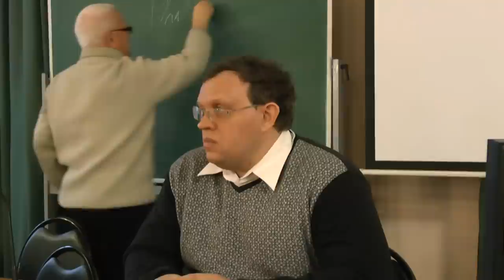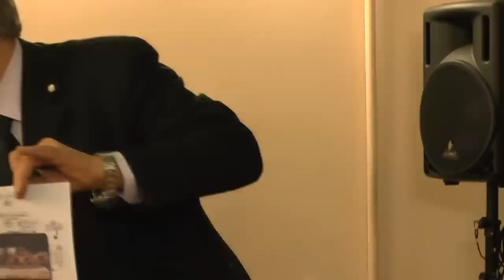"Философский штурм" в гостях у "Философского клуба"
"Философский штурм" в гостях у "Санкт-Петербургского Философского клуба" Кратко рассказана история "Философского Штурма", подведены итоги его работы с 2006 года.  Роман Таран. Встреча состоялась 16.11.13.
Со стороны "Философского Штурма" также участвовали: Гатиятуллин Булат (к.ф.н.), Бронза Александр.